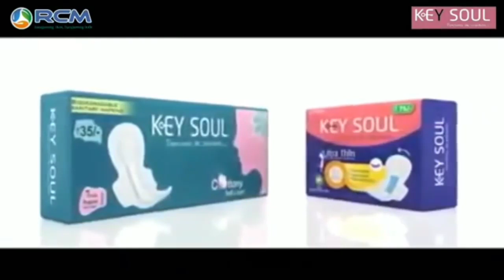RCM KEY Soul Women Empowerment